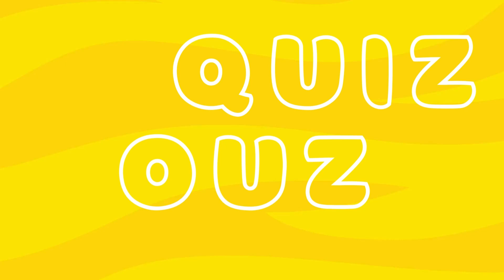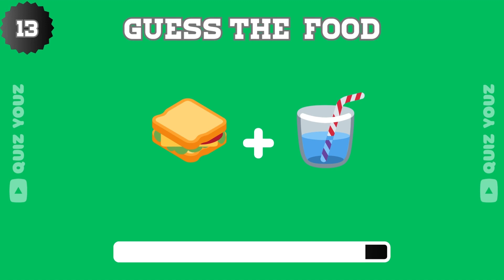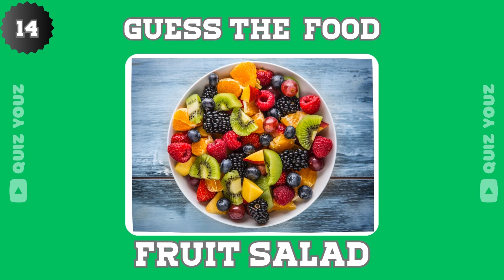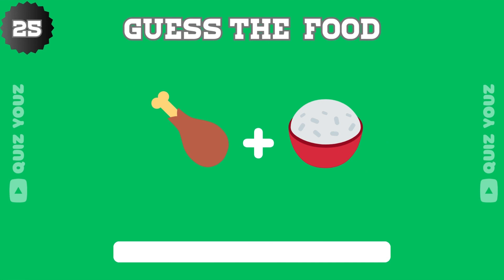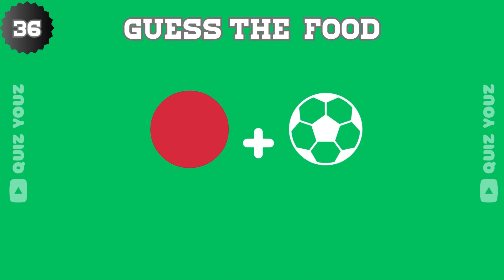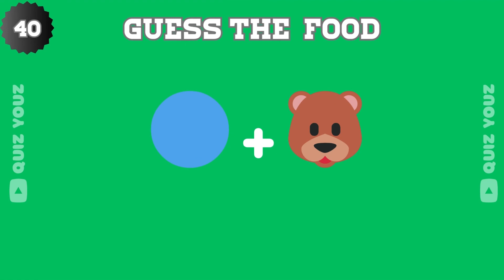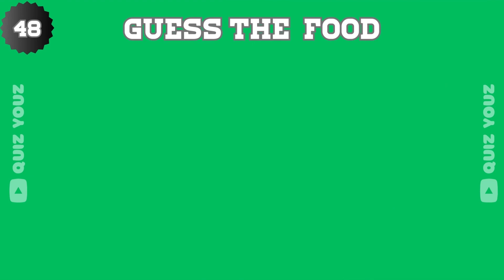Guess The Food By Emoji 🍕🍔 | 5 seconds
Satisfy your appetite for fun with "Guess The Food By Emoji" in just 5 seconds! 🍕🍔 Challenge your foodie instincts on Quiz Youz and see if you can decode these delicious emojis. 🤔🍽️

Welcome to Quiz Youz, your go-to destination for mind-bending quizzes and exhilarating games! Dive into the world of diverse challenges, from emoji quizzes and movie trivia to "Would You Rather" dilemmas and guess-the-song showdowns. Explore your knowledge across mixed trivia, sports, Disney, and general know-how. Engage in stimulating rounds of logo quizzes, blind tests, and the ultimate this-or-that conundrums. Join the Quiz Youz community, where every video is a journey through mixed knowledge, ensuring entertainment and enlightenment in every click. Let the games begin! 🧠🎉